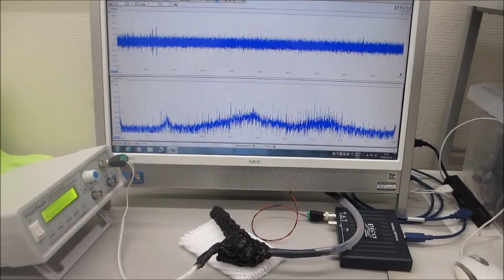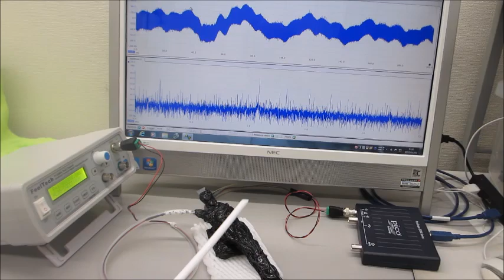オリジナル超音波実験動画（超音波システム研究所）